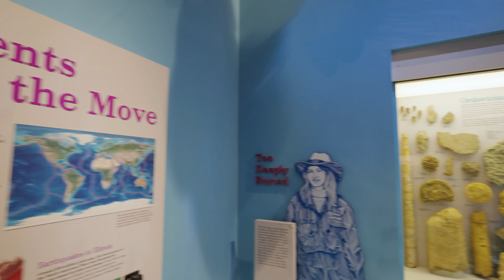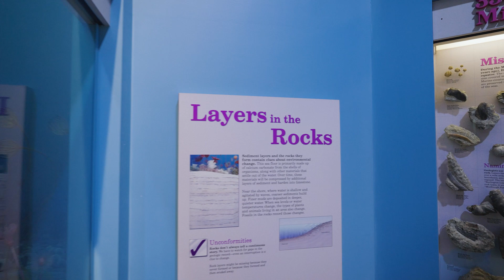The Changes Exhibit: Exploring Tropical Illinois Underwater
Explore Tropical Illinois Underwater through a virtual look in ISM's Changes Exhibit. This video is made as part of an IMLS grant for creating digital resources focused on Museum collections.